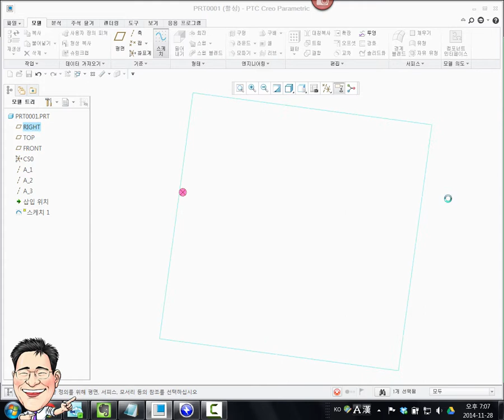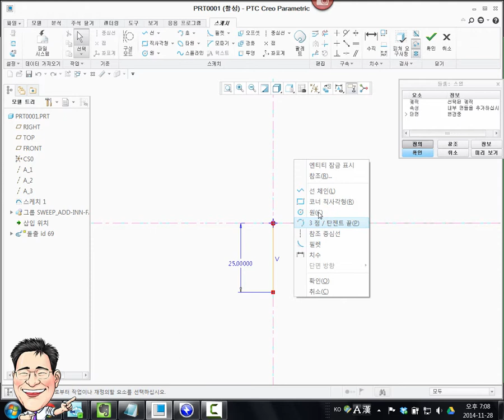20141128 Creo Sweep Inner